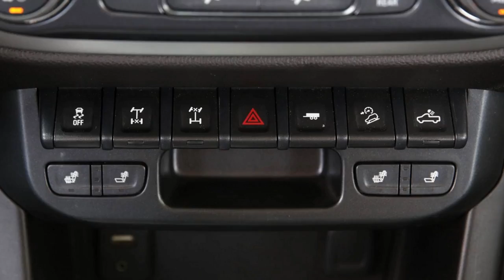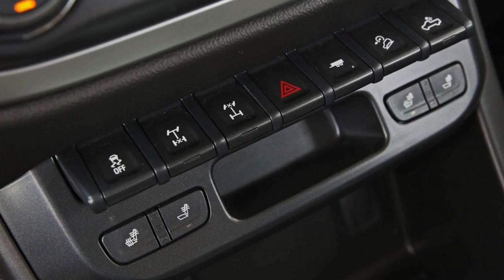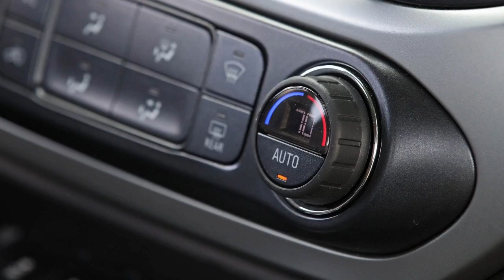2017 Chevrolet Colorado ZR2 Crew Cab Diesel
People have always seen what they want to see in those splendid red-rock canyons and spires of eastern Utah. The ancient Anasazi saw a homeland carved by the hands of divine artisans, while Captain John Macomb, exploring the area in 1859 for the U.S.